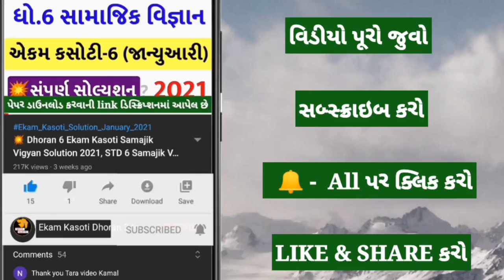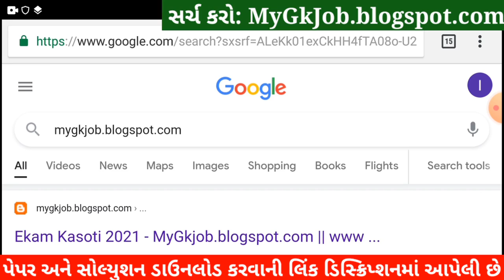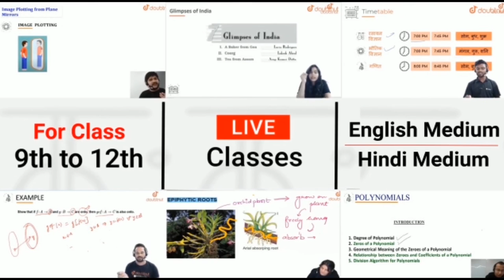💥STD 11 Ekam Kasoti 7 Physics Solution, STD 11 Ekam Kasoti Physics 2021,Physics Ekam Kasoti 7 STD 11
STD 11 Physics Ekam Kasoti 7 Solution 2021, STD 11 Ekam Kasoti Physics 2021, STD 11 Ekam Kasoti 7 Physics, Ekam Kasoti STD 11 Physics, STD 11 Ekam Kasoti 7. Bhautik Vigyan

More Features :
1) Saari important books milengi solved video solutions ke saath
2) Previous year papers, Important PDFs, Question Bank
3) Crash Course, Mock Tests, Quiz
4) India's biggest student's community
& much more

3 Crore se zyada bachho ka bharosa!!

Other Related Search Queries :
Ekam kasoti 7 STD 11 Physics
Ekam Kasoti

in this video I am providing complete Ekam Kasoti std 11 Physics solution 2021. Physics ekam kasoti solution February 2021.
Ekam Kasoti Solution, Ekam Kasoti Std 11, std 11 ekam kasoti February 2021, Std 11 Physics ekam kasoti, Ekam Kasoti, Ekam Kasoti dhoran 11, Std 11 Ekam Kasoti Solution Physics, Gujarat board, Std 11 Unit test.